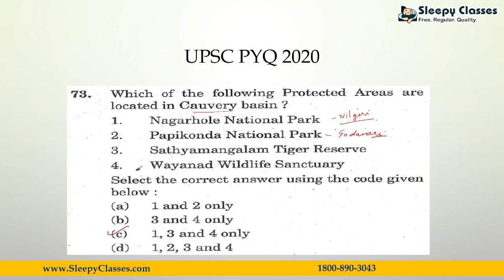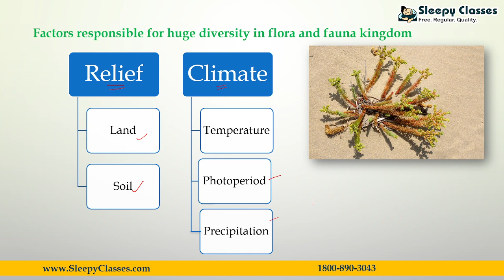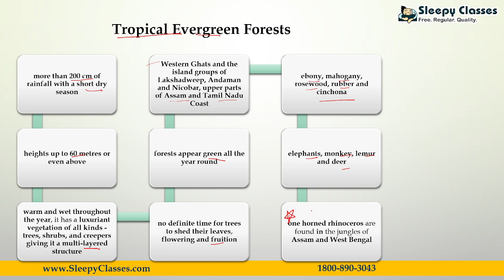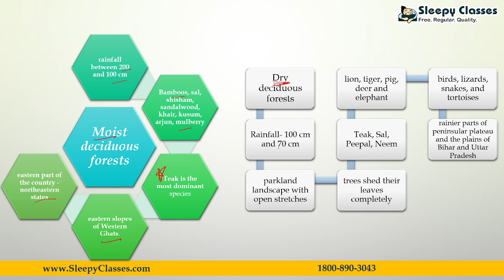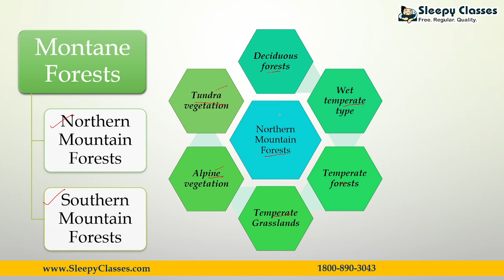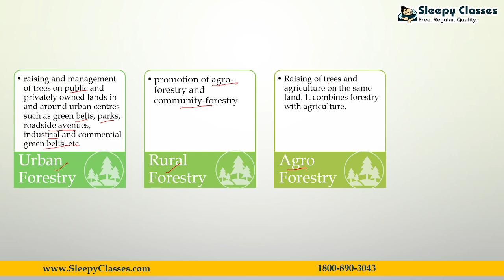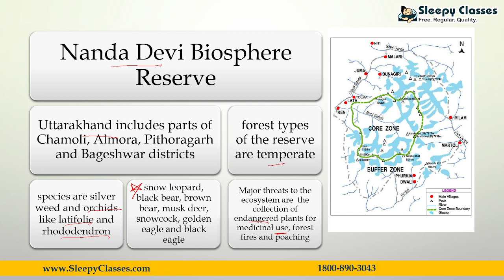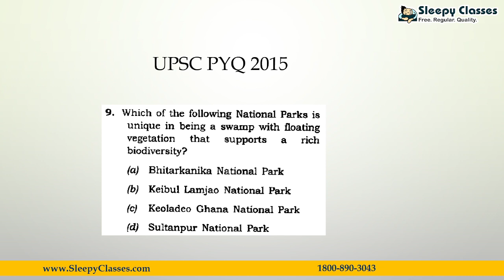NCERT SERIES || GEOGRAPHY || NATURAL VEGETATION || DAY-21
Vegetation forms an important part in a country's overall development. The types of vegetation found in India has been discussed in this video along with the various areas reserved for the protection of wildlife.